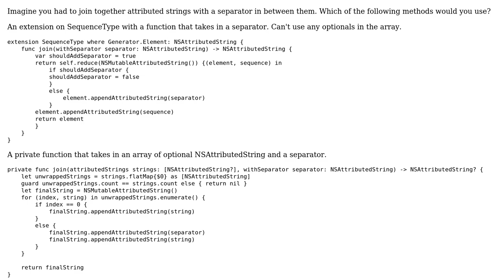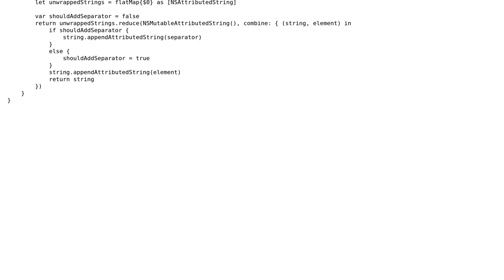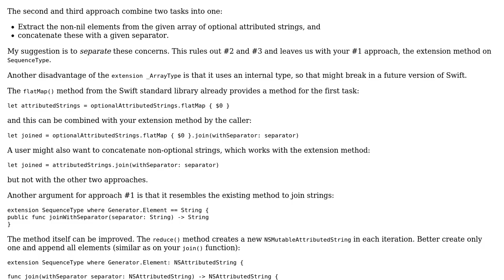Code Review: Concatenating an array of optional NSAttributedStrings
With thanks & praise to God, and with thanks to the many people who have made this project possible! | Content (except music & images) licensed under CC BY-SA | Music | Images & others | With thanks to user Martin R user KVTaniguchi and the Stack Exchange Network Trademarks are property of their respective owners. You are responsible for your own actions.